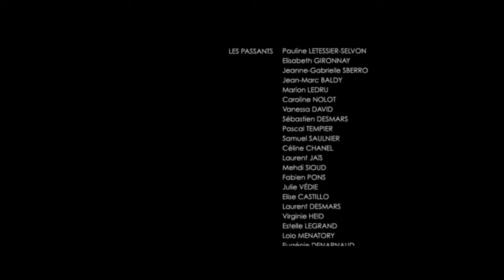FUMÉE (2003-2013) LowRes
court métrage 35 mm remonté en video - avec marie denarnaud & samuel dupuy - LowRes